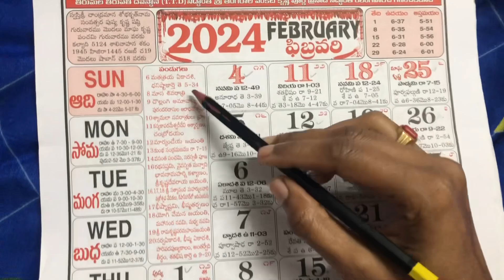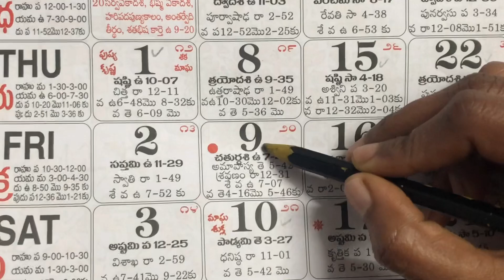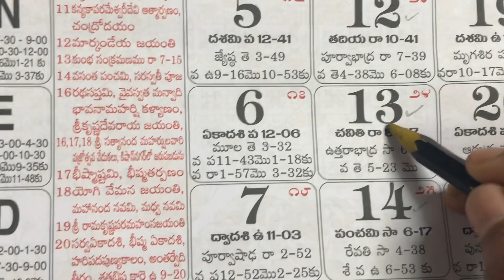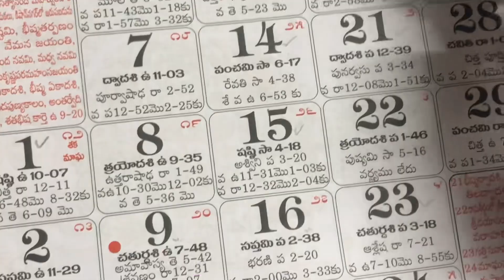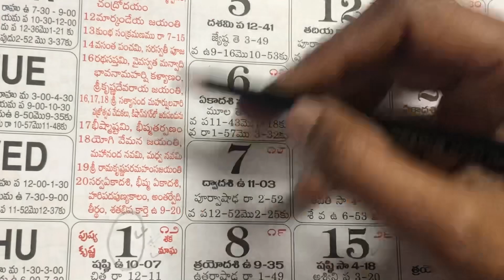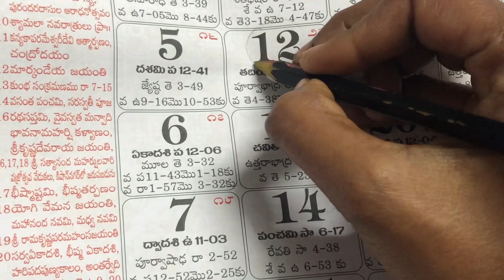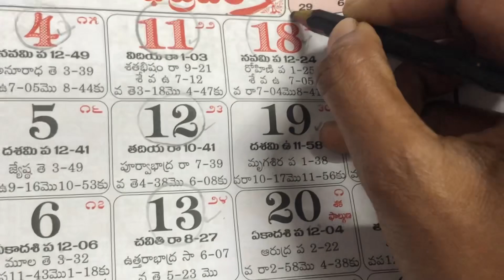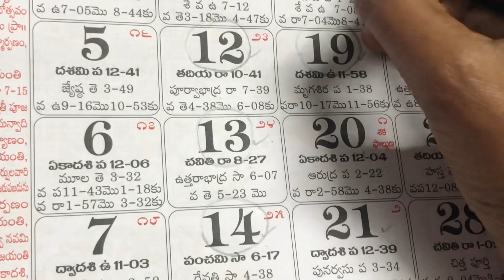February calendar 2024/Good days in February 2024 / imporatant days in February 2024/February 2024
Important Days in February 2024 | February 2024 Good Days|February 2024 Calendar| February Festivals

valarpirai muhurtham dates 2024,vivah muhurat 2024,muhurtham dates 2024,sunday muhurtham dates 2024,2024 tamil muhurtham dates,auspicious wedding dates in 2024,vivah muhurat february 2024,shubh vivah muhurat 2024,